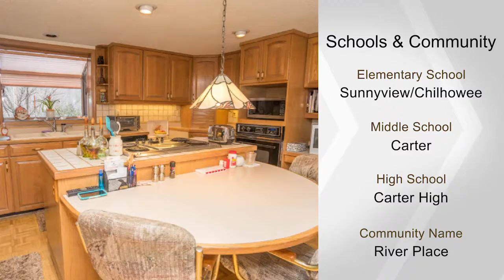4827 River Place Drive, Knoxville, TN 37914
3 bedroom, 3 bath, 2,343 square foot Residential property, 4827 River Place Drive, Knoxville TN 37914.